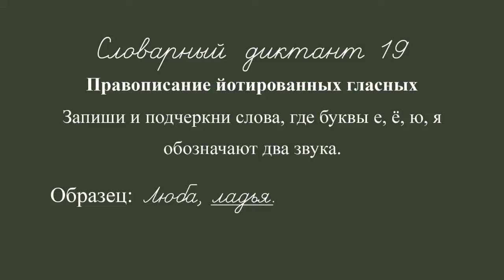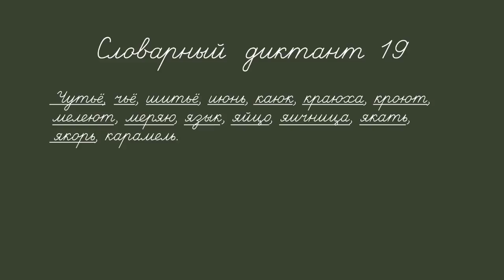Rus dict 3f 019